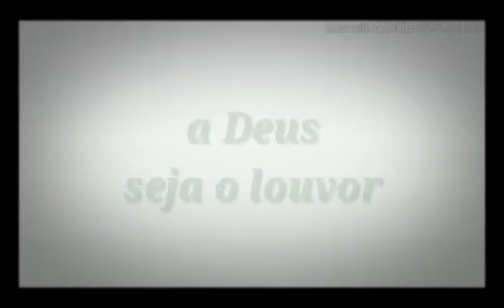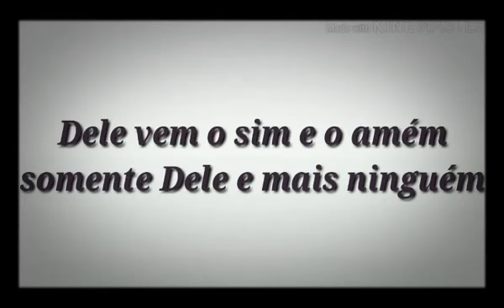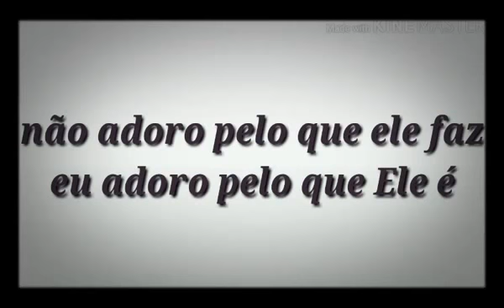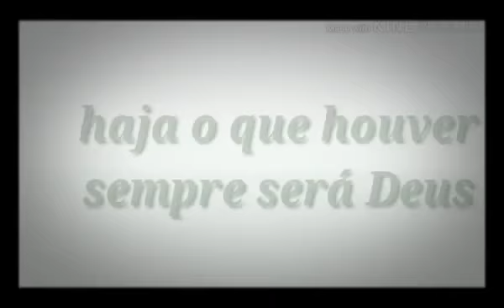Deus é Deus - Delino Marçal - Playback (LEGENDADO) (UM TOM ACIMA)